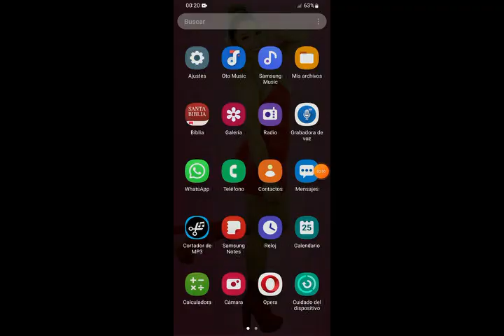Obtiene Estados De Whatssap Sin Instalar Ninguna Aplicación